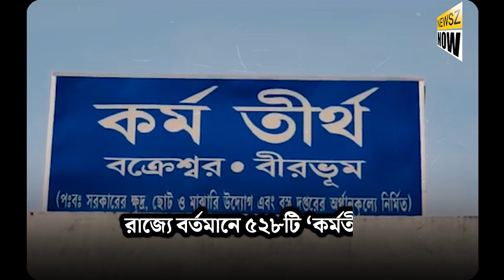কর্মতীর্থগুলির পড়ে থাকা ১৮ হাজার স্টল তুলে দেওয়া হবে স্বনির্ভর গোষ্ঠীর মহিলাদের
18,000 spare stalls in Karmatirthas to be handed over to women members of self-help groups